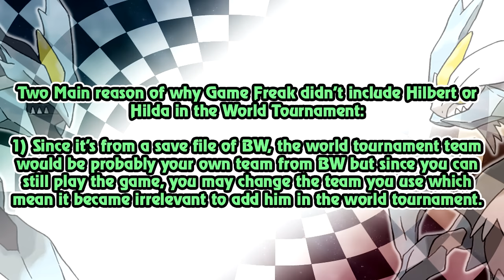Pokémon Black 2 & White 2 : Secret Superboss Hilbert and Hilda Battle (Real)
QOTD-1►Did you have used the Link battle in those generation?

Game Freak has introduced to us the Memory Link:
Memory Link allows players to sync either of the original Black and White games with Black 2 and White 2 via Nintendo Wi-Fi Connection or DS Wireless Communications.
With this explanation, Hilbert and Hilda is actually your own character in Black and White. You are the protagonist!

Hilbert and Hilda are actually available in B2W2 they are
actually in the game!
 The only way to meet them is via the Pokemon Center
in Pokemon Wireless Club Union Room.
You can actually talk to them, draw with them and even challenging them on a Pokemon Battle!
This is the main reason! We cannot have two Hilbert/Hilda at
the same time since you are the protagonist!
Just like Red in Pokemon Emerald! He is available too!

Timestamps:

0:00 Full Explanation
3:00 Vs Pokémon Trainer Hilbert
12:14 Vs Pokémon Trainer Hilda
20:04 Nate and Rosa Vs Hilbert and Hilda

All gameplay and content included within this video are from my own recording and from my own gameplay using AverMedia as a source and my Nintendo Switch.